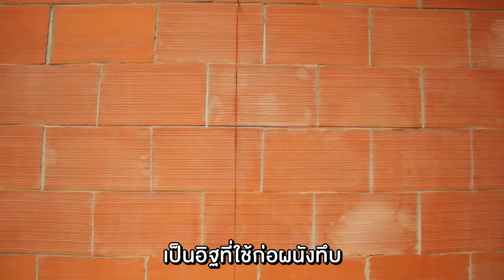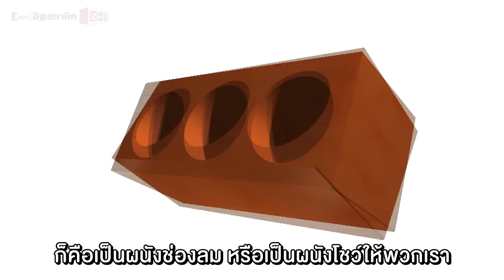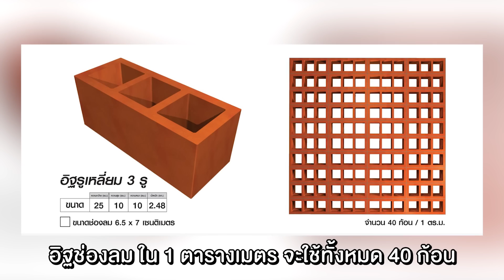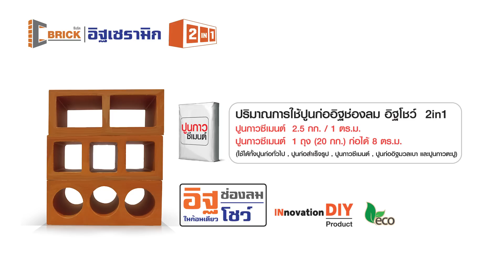ผนังสวยดั่งใจ ด้วยอิฐช่องลม | คุยกับลุงช่าง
อิฐช่องลม จัดเป็นอีกหนึ่งวัสดุยอดฮิตที่ใช้ในงานออกแบบ เพราะนอกจากเรื่องความสวยงาม ยังช่วยแบ่งสัดส่วนกั้นพื้นที่เพิ่มความเป็นส่วนตัวได้ อีกทั้งช่องลมยังมีประโยชน์มากมาย ไม่ว่าจะช่วยพรางตา ช่วยกันแดด กันฝน และยังช่วยถ่ายเทอากาศในบ้านได้เป็นอย่างดี

          อิฐเซรามิก 2 in 1 อิฐช่องลม อิฐก่อโชว์ในก้อนเดียว !! สามารถพลิกก่อโชว์ด้านทึบ หรือช่องลม ได้ตามจินตนาการ ตามความชอบได้เลย

ใครมีประสบการณ์ในการใช้งานแบบไหนมาบ้าง มาแชร์กันได้ครับ👍

📌ตอนนี้ลุงได้พยายามตอบคำถามให้มากและเร็วขึ้นด้วยการเพิ่มรอบ Live ใน